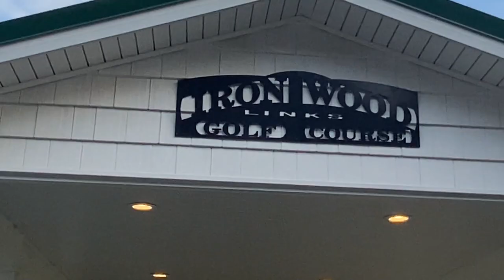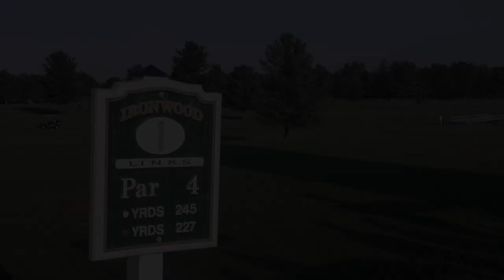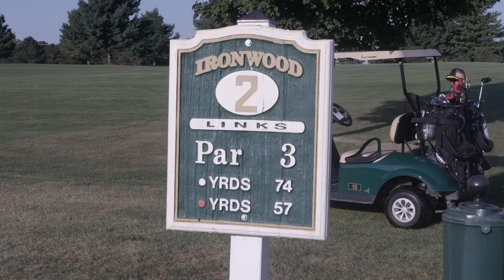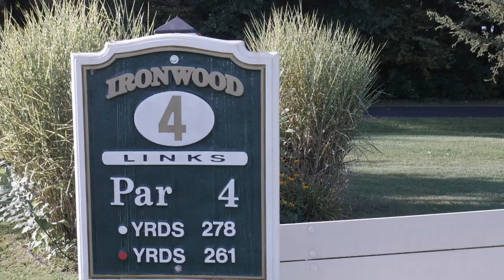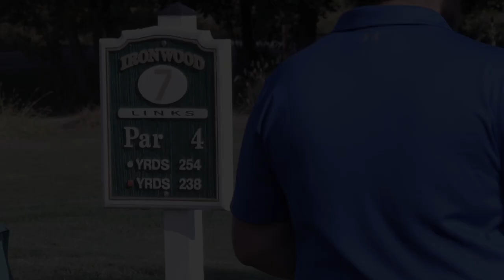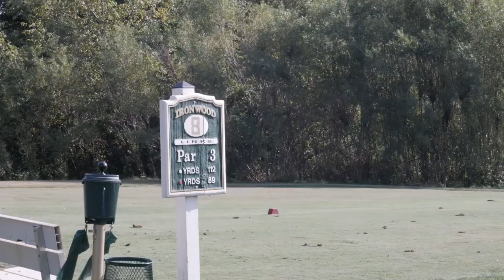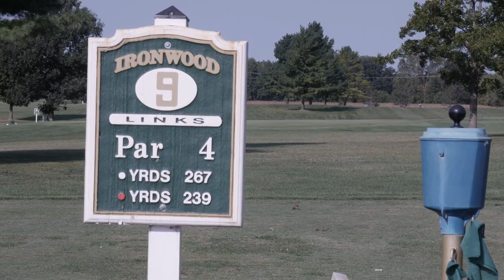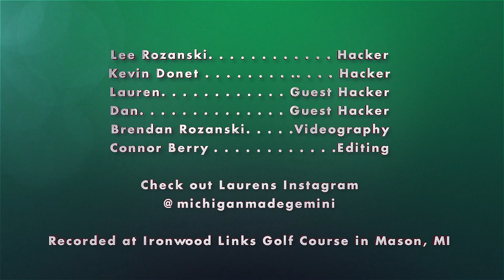Ironwood Links Mason Hackers of Michigan S3E20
The Hackers of Michigan team travel to Mason to meet up with Instagram's @michiganmadegemini at Ironwood Links Golf Course. Episode 20 will take you through the front 9 featuring open rolling terrain. Ironwood Links is a very well groomed course along with a friendly staff. While having three PAR 3's on the front 9 alone be ready to practice your short game, The team while shaking off some rust, enjoyed a perfect day for golf with a great group of people. If you are a golf enthusiast and in the Lansing area we strongly recommend stopping at Ironwood Links.

Course info:
Type Public
Built 1998
Architect Frank Theroux
Holes 18
Par 64
Length 3974 Yards
Golf Carts Available - Yes
Clubs Available - Yes
Driving Range No
Putting Green Yes
Club  House for Functions - Yes
Sports Bar / Restaurant - Yes
Simulators - No
Pro Shop Yes
Lessons Yes
Memberships Available